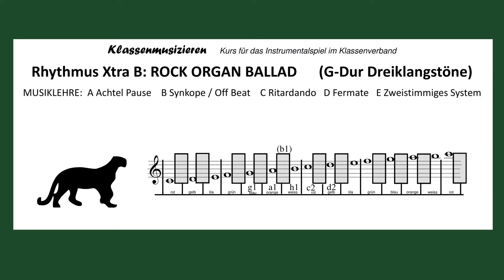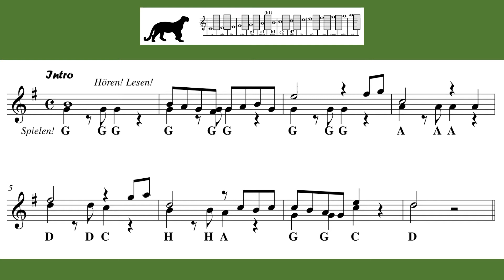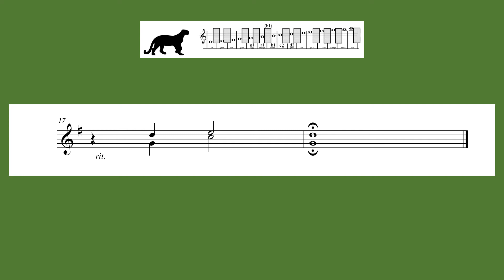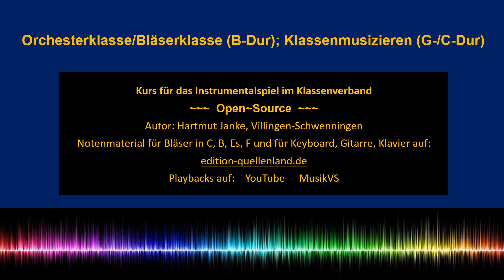KLASSENMUSIZIEREN Rhythmus Xtra B: ROCK ORGAN BALLAD (G-Dur)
KLASSENMUSIZIEREN Rhythmus Xtra B: ROCK ORGAN BALLAD (G-Dur), 80 bpm, 440 Hz. 1. Hören-lesen-spielen, 2. Hören-spielen